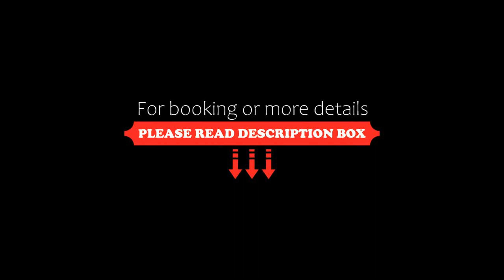Pastelowe mieszkanie, Puck, Poland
About Property:
You're eligible for a Genius discount at Pastelowe mieszkanie! To save at this property, all you have to do is sign in.
Set in Puck, 1.4 km from Puck Beach and 1.4 km from Zielona Beach, Pastelowe mieszkanie offers accommodation with free WiFi and restaurant. Featuring free private parking, the apartment is in an area where guests can engage in activities such as hiking, cycling and mini-golf.

The apartment with a terrac...
Property Type: Hotel
Address: Rybacka 4a/8b, 84-100 Puck, Poland
Searching For
1. Pastelowe mieszkanie - Puck - Poland
2. Pastelowe mieszkanie - Puck - Poland Address
3. Pastelowe mieszkanie - Puck - Poland Rooms
4. Pastelowe mieszkanie - Puck - Poland Amenities
5. Pastelowe mieszkanie - Puck - Poland Offers and Deals
Audio Credit:
Track Title: Reasons To Hope
Artist: Reed Mathis